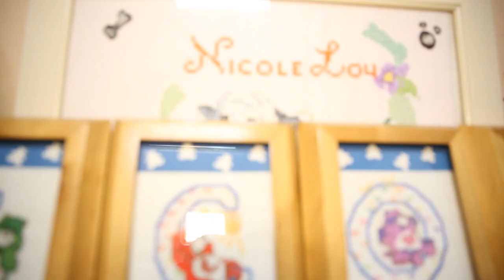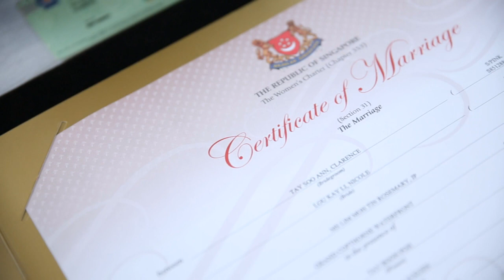Nicole & Clarence Wedding Express Highlights - 13.06.13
Credits to Alvin Ang from IrisWave. Shout out to all that made this day possible, xoxo!